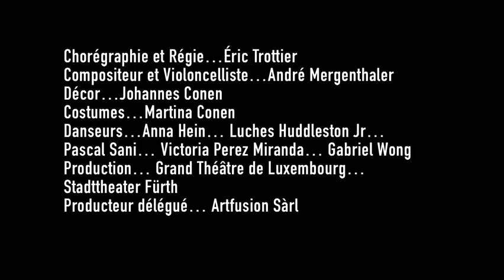Trailer ARENA a piece of Eric Trottier and co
A piece of Eric Trottier produced by Artfusion Sarl - Grand Théâtre Luxembourg - Stadttheater Fürth - and with André Mergentalher - Anna Hein - Victoria Perez Miranda - Luches Huddleston Jr - Gabriel Wong - Pascal Sani ( Cuts : Johannes Conen )